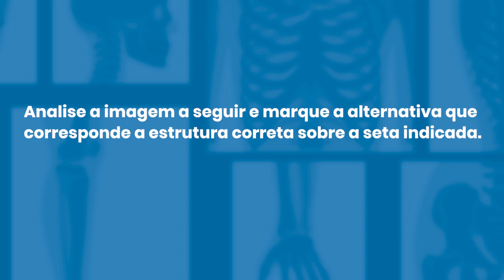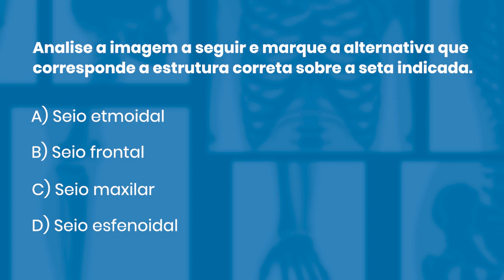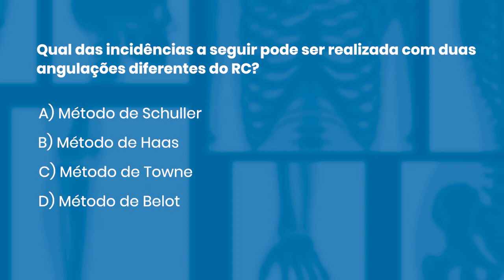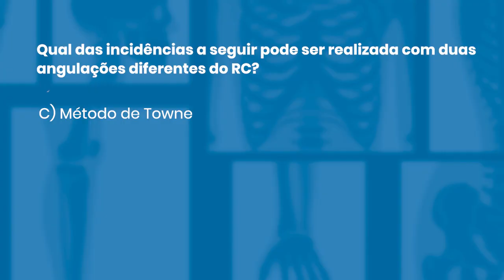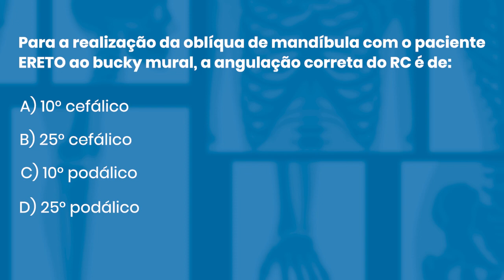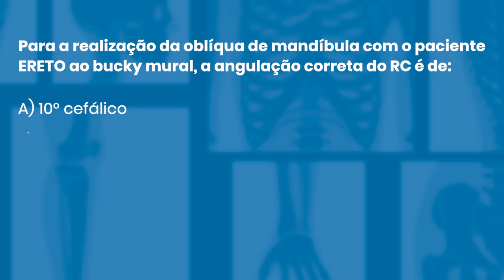QUESTÕES COMENTADAS DE RADIOLOGIA 97 *CRÂNIO*